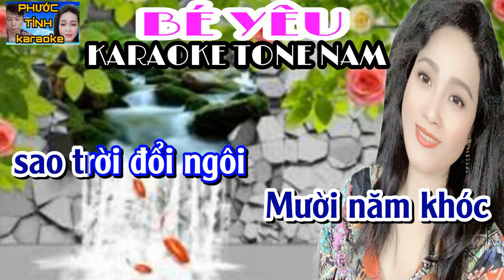Bé Yêu - Karaoke Tone Nam | Phước Tính